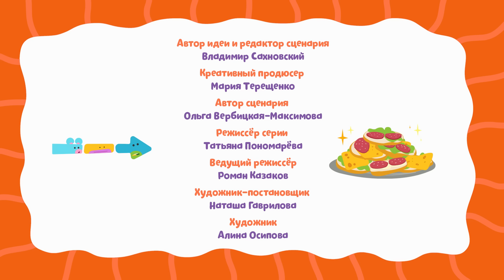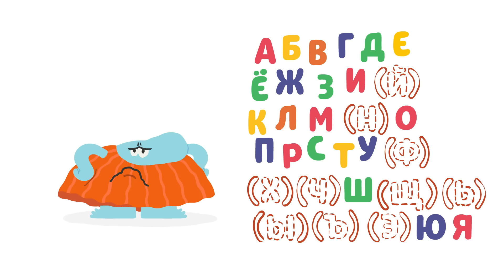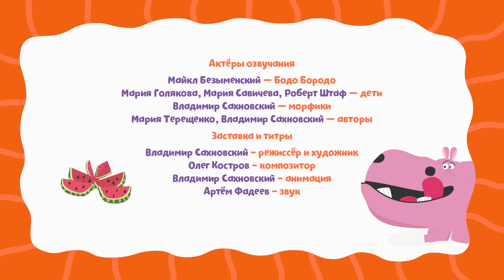Кафе Бодо - Бодо Бородо | ПРЕМЬЕРА | мультфильмы для детей 0+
В сборник вошли серии:
00:00 - Кафе Бодо
04:45 - Сложные слова
08:20 - Буква Г
12:04 - Буква П
15:31 - Как сочинить историю